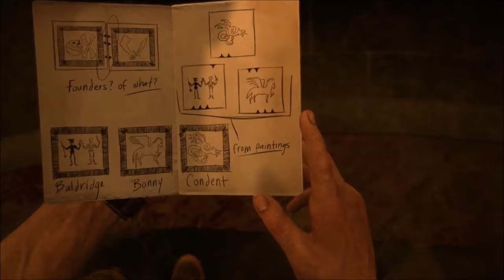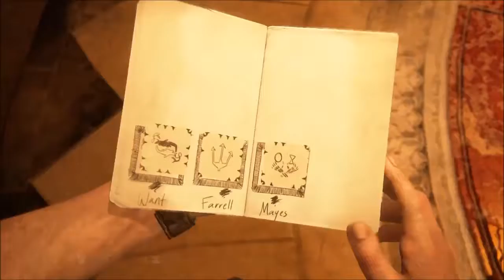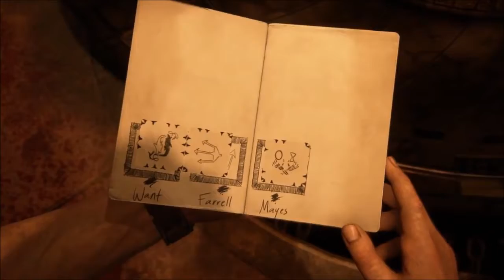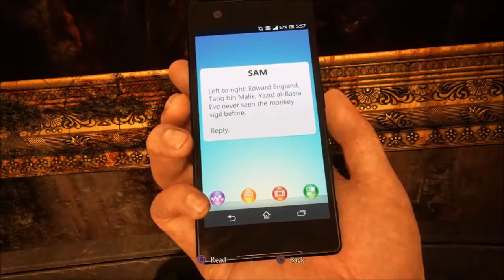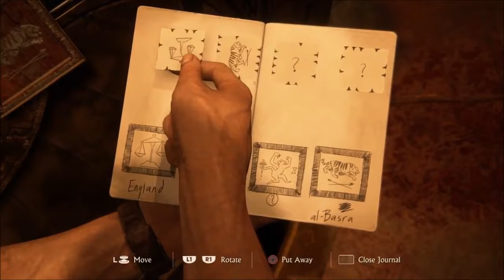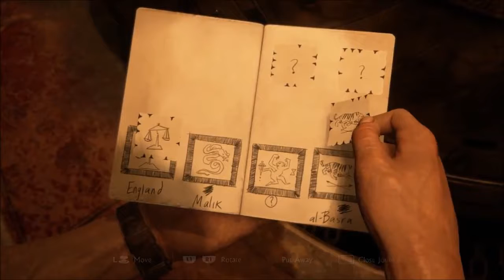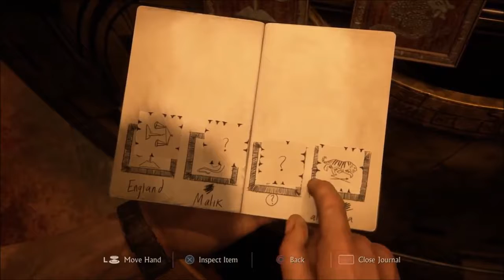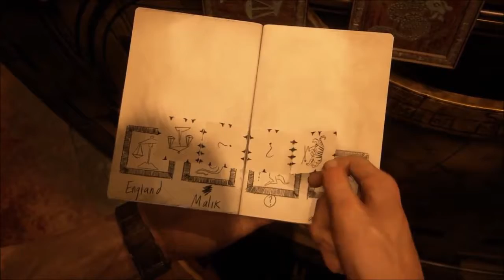Uncharted 4: A Thief’s End™ Walkthrough #4